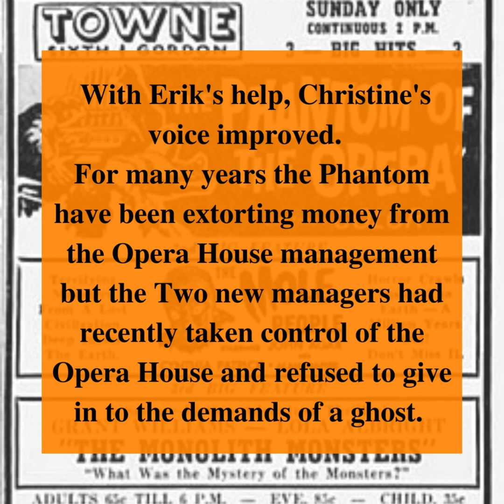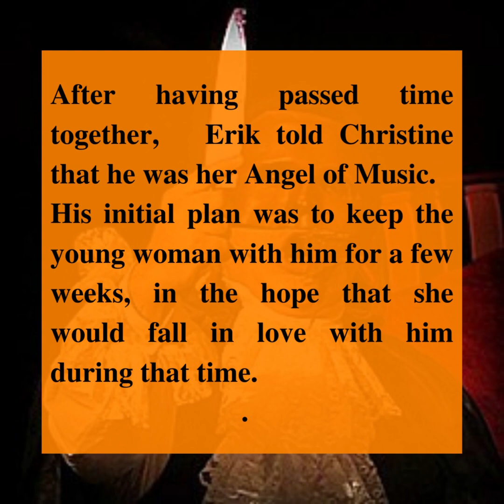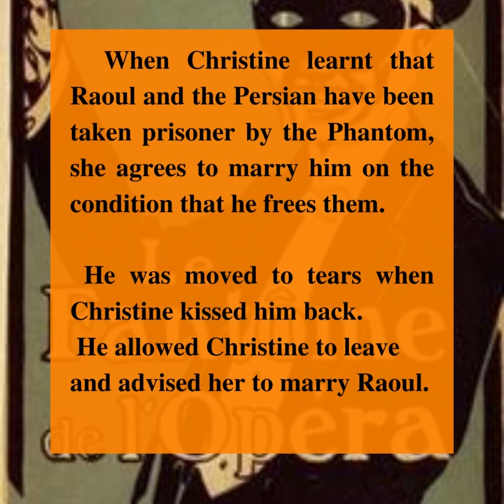The Phantom of the Opera - By L. Vidal